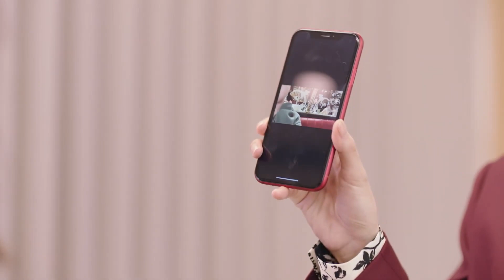Hayatımın Güneşi l Kızı Neden Ağlatıyor ? l Sunshine of My Life l Zhang Han, Xu Lu l 若你安好便是晴天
Tang Ming Xuan, oldukça başarılı Ming Yuan Fashion Group’un işkolik genel müdürüdür. İşiyle evli, mükemmel bir profesyonel ve bekar kalmaya karar verdi, böylece zamanını ve çabasını iş çabalarının aksamadan devam etmesini sağlamaya odaklayabilir. Ancak bir tasarım fuarında Tang Fei ile tanıştığı gün hayat sonsuza dek değişir. O canlı bir gençgeleneksel nakış tutkusu olan bir kadın ve Avrupa’da eğitim alarak becerilerini geliştirmeyi planlıyor. Birlikte vakit geçirmeyi sevmelerine rağmen, kendi uzun vadeli planlarını değiştirme fikrini düşünmeyi reddediyorlar. Sonunda, Tang Fei’nin Paris’e doğru yola çıkması gerektiği ve Tang Ming Xuan’ın Çin’de kaldığı iş planları üzerinde çalıştığı gün gelir. Ama aşk bu kadar kolay bir kenara itilmeyecek. Ve bir Avrupa moda girişimi başlatma fırsatı ortaya çıktığında, ikili yeniden bir araya gelmeye hazırlanıyor – iş ortakları olarak … ve belki daha fazlası.

Dizinin oyuncu kadrosunda Zhang Han, Lulu Xu, Hong Yao, Wang Rui Zi ve Shi Qing Yan gibi isimler yer alıyor.